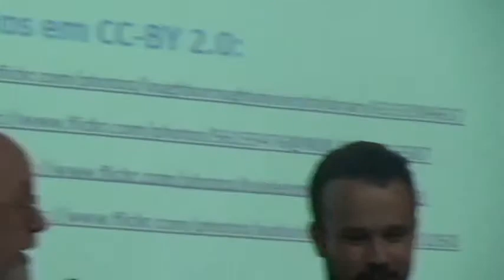Em Questão 11 - Recursos Educacionais Abertos no Brasil - 14